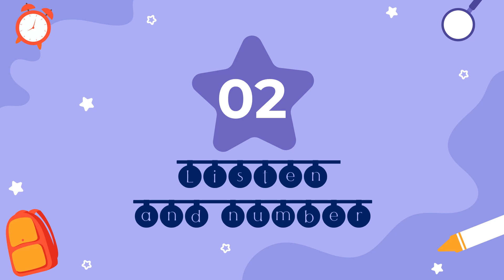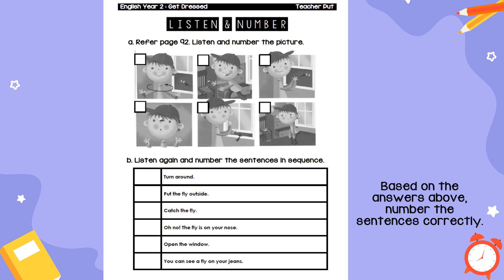ENGLISH YEAR 2 REVISION CLASSROOM INSTRUCTIONS